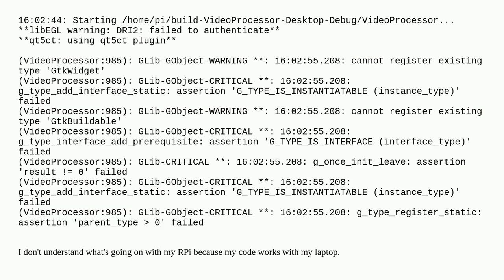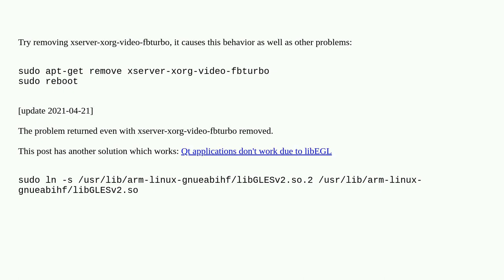Raspberrypi: libEGL warning: DRI2: failed to authenticate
libEGL warning: DRI2: failed to authenticate

A special thanks goes out to the awesome community

  pi-3 raspbian